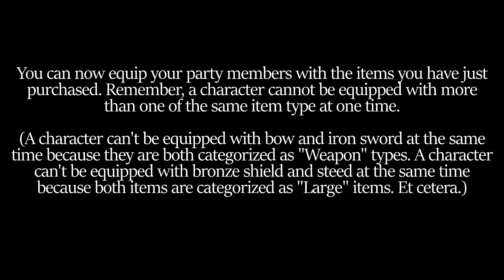Unmortal - Start - Equipped